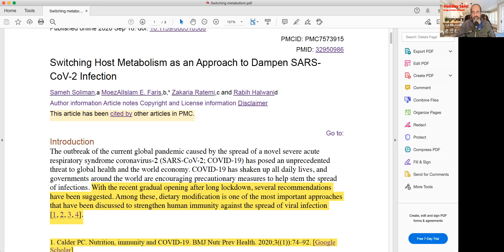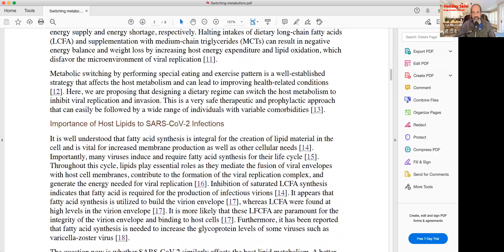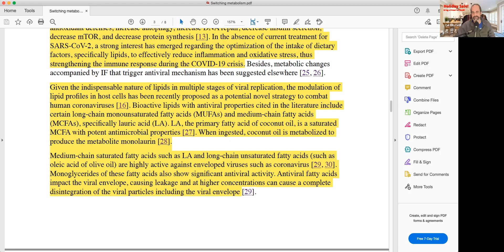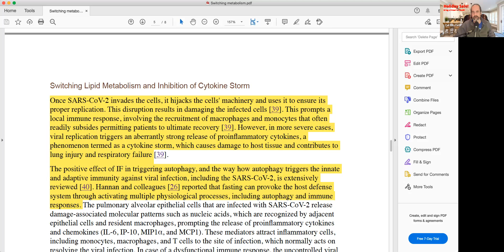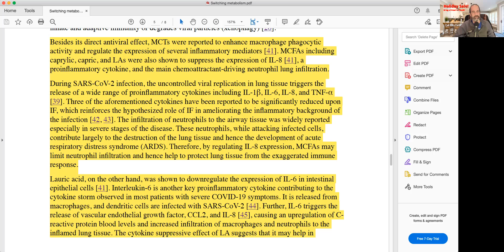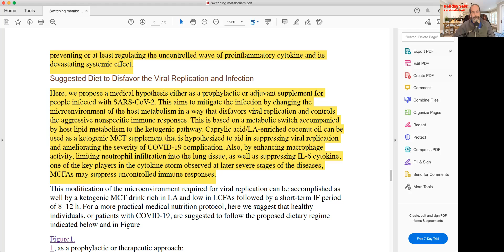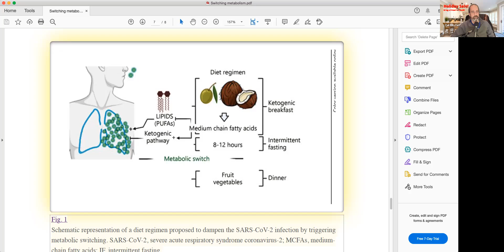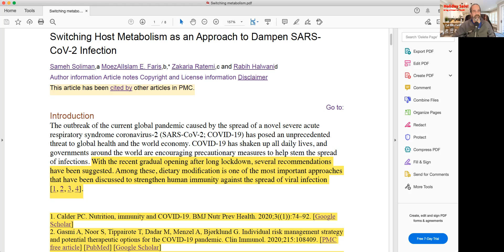Switching Host Metabolism as an Approach to Dampen SARS-CoV-2 Infection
The third in our series covering various strategies to maximize health during the Covid-19 Pandemic. The article covered today can be found here: